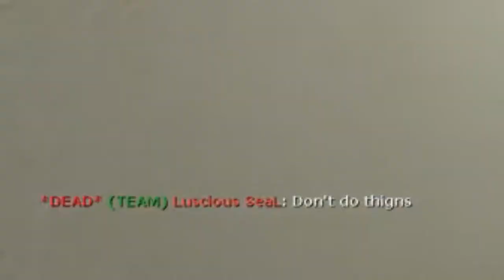HIGH PING BROS 2.0: GMod Prop Hunt Funny Moments #64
Chilly and I evolve our relationship from bros to perhaps... something more?

There are two teams: The Props and the Hunters. Props' goal is to hide or evade death for the entire round. Hunters' goal is to kill all of the props to win.